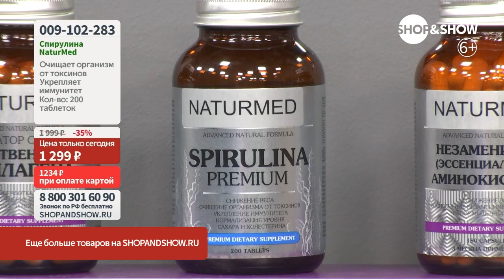Спирулина NaturMed, таблетки (200 шт.). «Shop and Show» (здоровье)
Спирулина NaturMed, таблетки (200 шт.)

Давайте дружить ;)